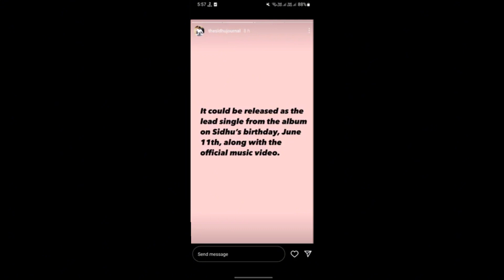Dilemma • Sidhu Moose Wala • Stefflon Don Live After Poster Talk About Song ⛳️🔥 • Big Update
credit:-
Video By :- Punjab Tube